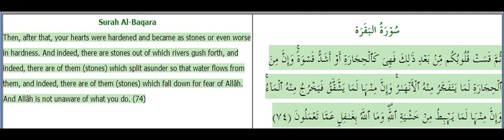Dua for kidney problems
Then, after that, your hearts were hardened and became as stones or even worse in hardness. And indeed, there are stones out of which rivers gush forth, and indeed, there are of them (stones) which split asunder so that water flows from them, and indeed, there are of them (stones) which fall down for fear of Allah. And Allah is not unaware of what you do. (Quran 2:74)

Kidney Problem
view counter
The patient stated, following his first night of treatment via the EGM, “I had the most pleasant night in a long time. In my dreams, I was actually able to see myself smiling.” Dr. Abdul Wadud continued his twice-a-day prescribed treatment over Abdur Rahim, which consisted of special prayers ( duas). As stated by the patient, and witnessed by his guardian, Dr. Abdul Wadud, and the kidney doctors, his uremic symptoms began to resolve almost as soon as the therapy began. On HD #2, the patient was no longer experiencing nausea, his blood pressure had normalized to 113/60, and his vision began to return. Dr. Abdul Wadud stated, “It gave me great happiness when I noticed the positive changes in Abdur Rahim’s condition.”
Kidney Problem
The physicians soon mentioned releasing him home to the care of his loving guardian, due to the marked signs of improvement. His intravenous anti-hypertensive medicines were discontinued and transitioning to oral blood pressure medications. Abdur Raheem’s guardian described his mood as good, in lieu of his relief from much discomfort and uncertainty.
Kidney Problem
It is suspected that Abdur Rahim’s kidneys started weakening several years back; however, the true etiology of the kidney disease is unestablished. The prescribed El-Gilani Methodology treatments took affect immediately. While Dr. Abdul Wadud recited the duas and simultaneously placed a hand on the patient’s chest, the patient acknowledged that he had to fan himself because of the increased heat sensation over his heart, and the warmth in the room itself, compared to that right outside the room.
Kidney Problem
Mr. Rahim’s limited kidney function, without symptoms, is uncommon. The kidney specialist surmised that the patient will require hemodialysis within the next 6 months, and that only a miracle would defer that outcome. Also, the strong possibility of Abdur Rahim requiring a kidney transplant down the line was discussed with his family.
Kidney Problem
His vision slowly returned, and he began reading the food menus, magazines, the Holy Qu’ran, or anything else he could get his hands on, elated and grateful to Almighty God for his miraculous recovery. With each day of EGM treatment, the patient’s symptoms improved, permitting the medical team to discharge the patient home, where he will continue the therapy. “Which of the favors of thy Lord shall you deny?”
–Islamic Post Contributors: Bashir A. Wadud MD, and Bilqees Abdallah MSN, FNP-BC
kidney problems symptoms -Dua
kidney problems diet -Dua
kidney problems back pain -Dua
kidney problems treatment -Dua
kidney infection -Dua
kidney pain -Dua
kidney stones -Dua
kidney pain problems -Dua